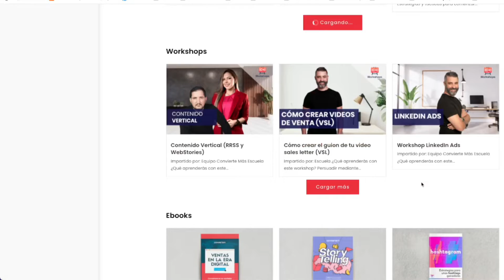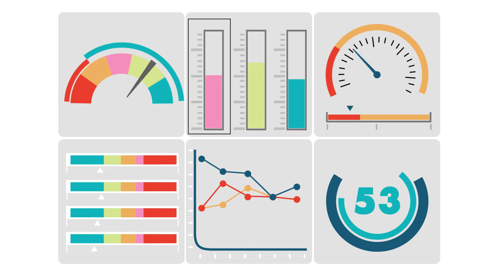🚨Certificación de Marketing Digital 2022 ⭐️ ¿Quién hay Detrás? Convierte más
⭐️ La Certificación de Marketing Digital de Vilma Nuñez, es el curso definitivo para escapar en esta crisis aprovechando las oportunidades del mercado actual

¡No he visto una formación que ofrezca esto nunca!
👉 Soporte de Por VIDA
👉 Acceso a todas las actualizaciones y nuevos cursos que añadan en convierte más

Otra cosa que miro siempre en una formación, para saber si voy a estar más solo que la una o voy a contar con alguien para que me ayude si tengo cualquier duda o problema.

Pues bien, en esta certificación de Convierte+ no tienes solo una vía de soporte, ¡sino 3!

👉 Por una parte, formarás parte de un
grupo de Facebook con otros alumnos que comparten tus mismas preguntas, ilusiones y que, oye, te harán sentirte acompañado en esta gran aventura.

👉 Por otra parte, todas las semanas se emitirán directos de preguntas y respuestas donde se solucionarán tus dudas y las de todos tus compañeros.

👉 Además, al finalizar cada lección podrás formular tus preguntas por privado donde el equipo de tutores te responderá en menos de lo que canta un gallo (lo que vienen siendo menos de 48 horas)